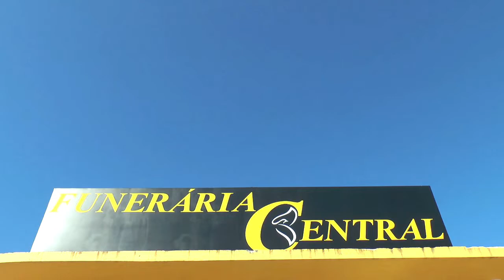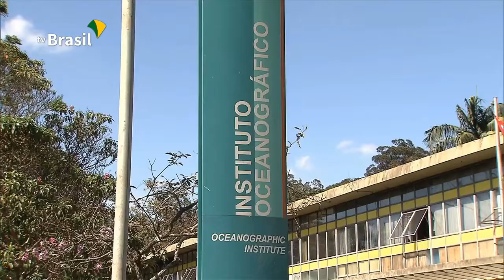Expresso de Notícias (29.07)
- Governo quer melhorar consignado para aposentados

- R$2 milhões serão investidos em laboratórios da nova estação antártica Comandante Ferraz

- Luta contra o sarampo